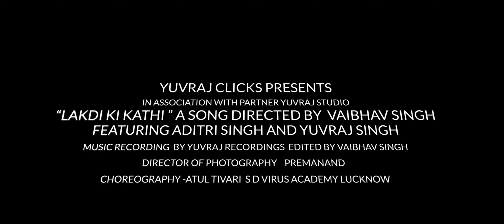Lakdi ki kathi | Aditri Singh | Yuvraj Clicks | Vaibhav Singh| Yuvraj Studio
Welcome to Yuvraj Clicks YouTube Channel

This is the New Dance Video from Yuvraj Clicks

Song:-  Lakdi Ki Kathi
Movie :- Masoom
Editor -Vaibhav Singh
DOP- Prema Nand (Abhishek)
Choreographer- SD Virus Dance Academy
Actress & Singer - Aditri Singh , Yuvraj Singh
Photography by- Yuvraj Studio

♫Original Credits♫
Film - Masoom

My Gears who use in this video

Canon 5D Mark IV+24-105mm Lens
Canon EF S 18-135mm F 3.5-5.6 IS Lens
Canon EF 70-200mm F/2.8L IS II USM Telephoto Zoom Lens
Vanguard Alta Pro 263AP Tripod
Flycam FF-3000-BP Camera Stabilizer
Boya BY-WM4 Mic
Canon LP-E6 Battery